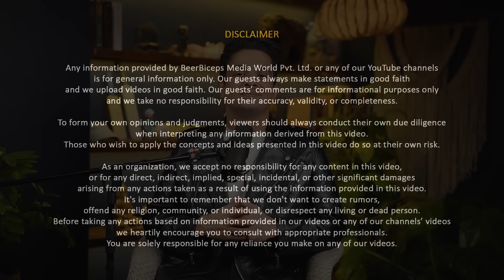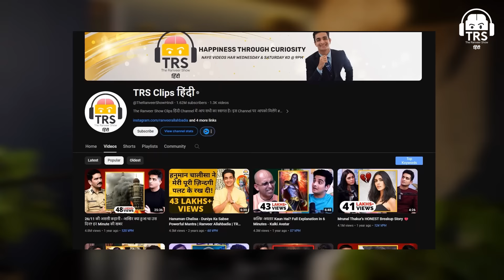How T20 is Killing Test Cricket - Wasim Jaffer Explains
नमस्ते दोस्तों!
आज हमारे साथ हैं Wasim Jaffer, जो Indian Crickter है और उन्होंने Ranji Trophy में highest run-scorer बनने का सफर तय किया।

इस वीडियो में हम बात करेंगे T20 vs Test Cricket के बारे में।